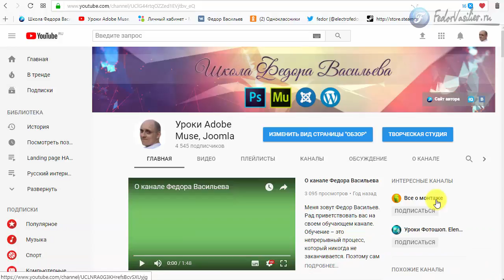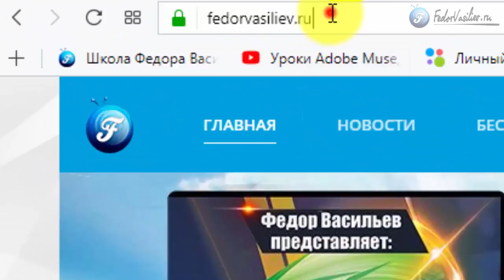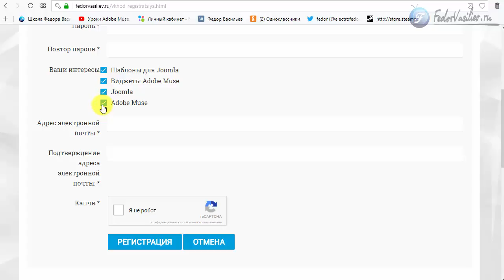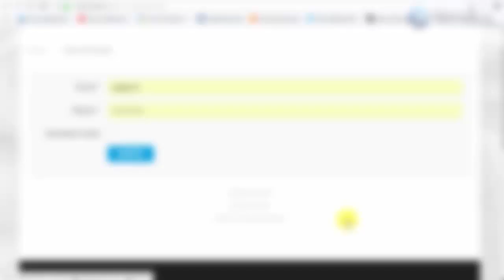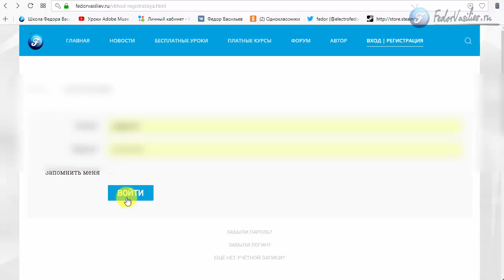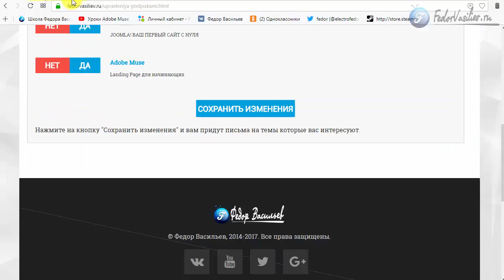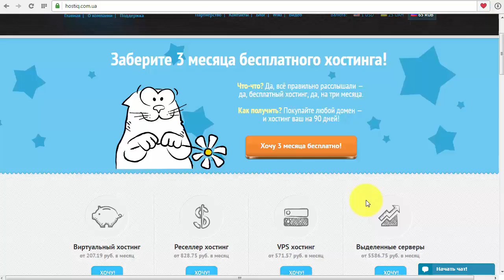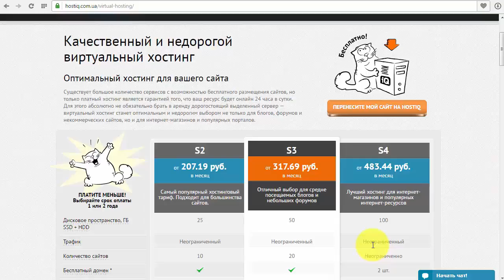Как скачать 55 бесплатных шаблонов Joomla?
В этом видео я подробно показываю как получить 55 качественных и бесплатных шаблонов для CMS Joomla.